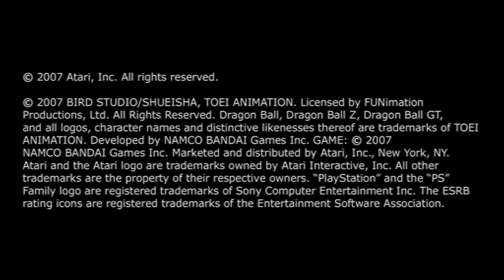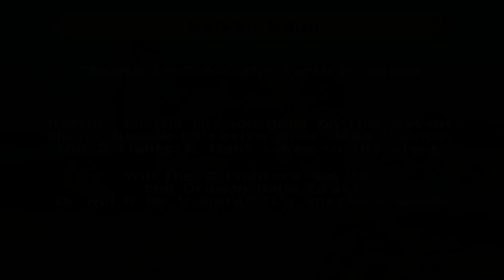Dragon Ball Z Budokai Tenkaichi 3 Walkthrough ( PC , PCSX2 ) - Saiyan Sage Part 1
Dragon Ball Z Budokai Tenkaichi 3 Walkthrough - Saiyan Sage

Hi there I'm Jman, Ill be uploading all kinds of games for you. Who doesn't want to relive there memories seeing these games again.